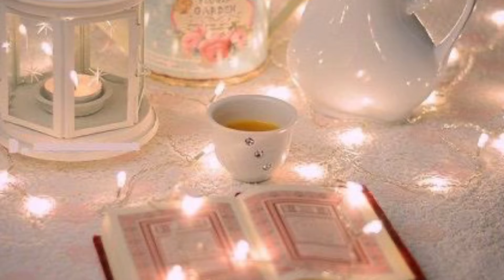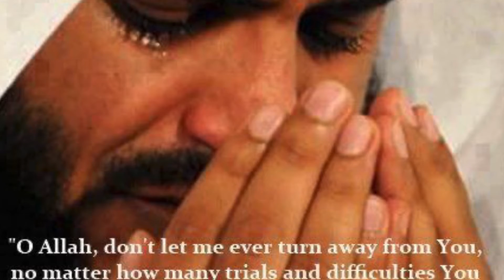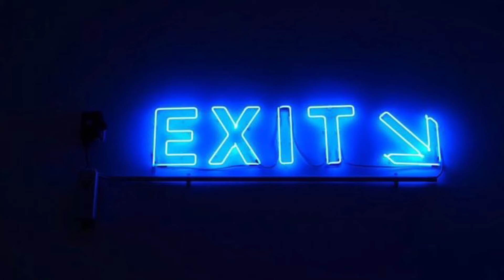Habb e Watan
By Shabana Mushtaq